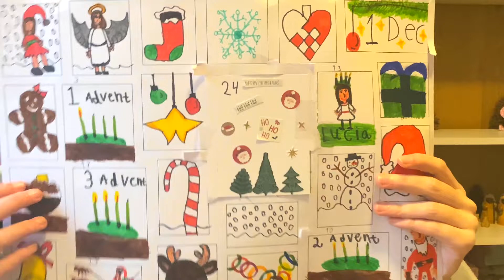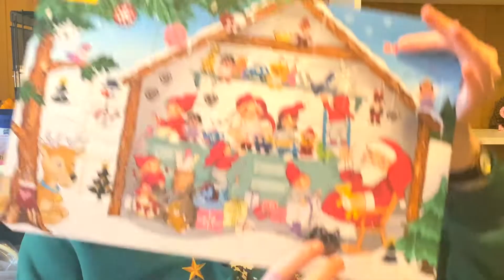(Sofies Julekalender 2023) 24. December - Laver jule perler plader.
Hejsa Alle Sammen, i denne video er det min julekalender, hvor det er den 24. December, hvor jeg laver 3 jule perle plader.

Min TikTok: sofie.borgbjerg
Min Instagram: sofie_borgbjeg
Min Snapchat: sborgbjerg

(Mit Udstyr)
* Mikrofon Til Telefonen: Wireless Microphone Lippa.